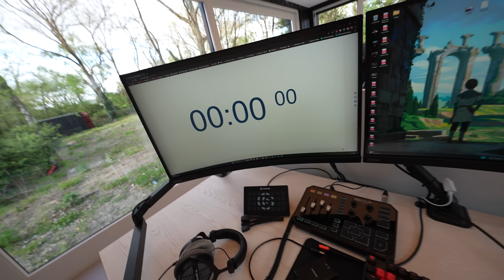ZIJN REACTIE IS GENIAAL 😂 #3545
De Bennies podcast is elke vrijdag om 16.00 uur te bekijken en te beluisteren op Spotify!